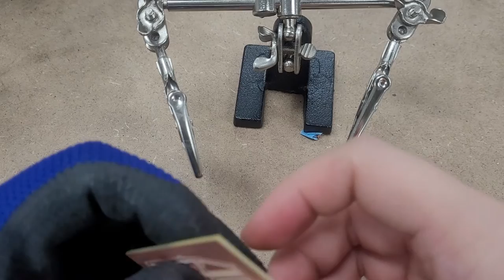027 soldering process